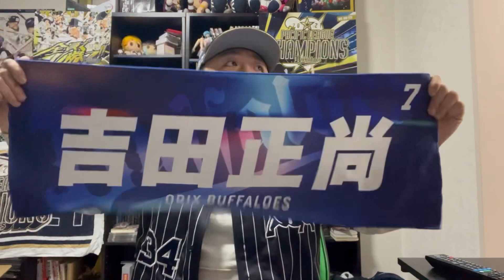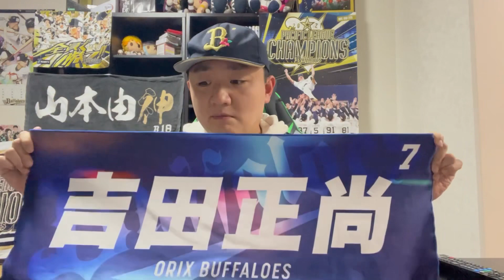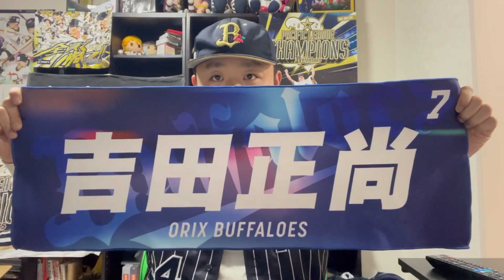【ポスティング容認】吉田正尚選手、いってらっしゃい！！！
【オリックス】吉田正尚のポスティングによる大リーグ移籍容認を発表　00年イチロー以来

オリックス、吉田正尚のメジャー挑戦を容認　ポスティング利用で

ミスターオリックス、吉田正尚選手のポスティング利用でのメジャー挑戦が決定！！！

オリックスの優勝、連覇、日本一へ大貢献してくれた吉田選手！メジャーでも大活躍してください！

吉田正尚選手のメジャー挑戦に関する動画